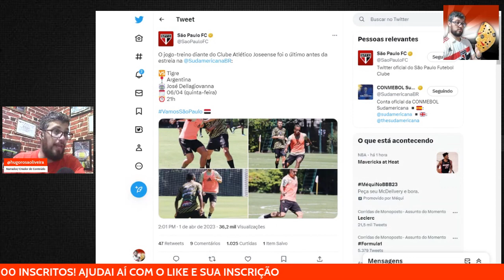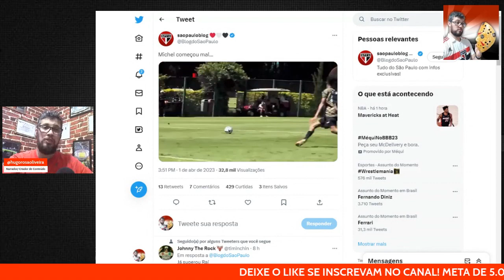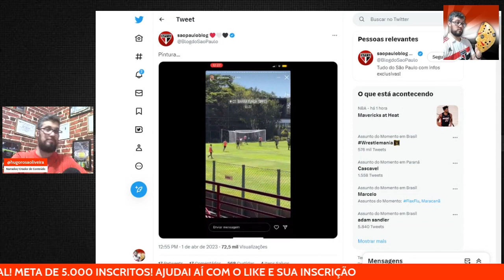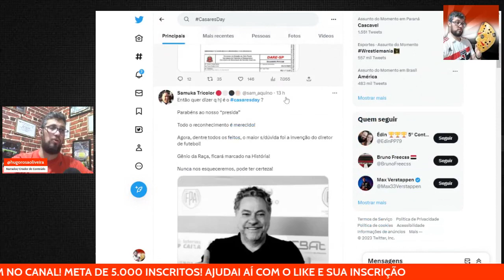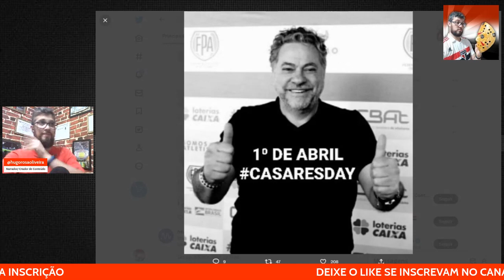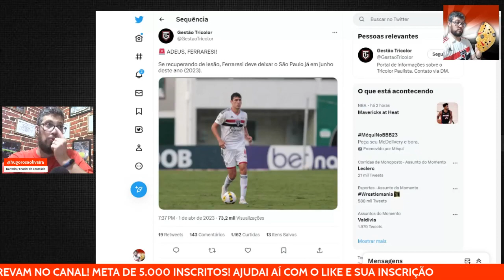FERRARESI FORA DO SPFC! TRICOLOR GOLEIA JOSEENSE EM JOGO TREINO! TORCIDA FAZ "HOMENAGEM" A CASARES!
Saiu mais um vídeo do nosso canal...

NESSE VÍDEO VAMOS FALAR SOBRE A "HOMENAGEM" DA TORCIDA PARA CASARES! FERRARESI MAIS LONGE DO SÃO PAULO! JOGO TREINO TEM GOLAÇOS DE JUAN E MARCOS PAULO E GOLEADA PRA CIMA DO JOSEENSE

Me sigam lá:

📷 @hugorosaoliveira (Instagram)
🐦 @HugoROliveira4 (Twitter)

san pablo fc
san pablo,
san pablo brasil
resenha tricolor
Leo jesus,
spfc,
spfctv,
spfc ao vivo,
alemão spfc,
spfc bastidores,
spfc barolo,
spfc beiço,
bastidores spfc,
bandana spfc,
boletim de treino spfc,
spfc coletiva,
canal spfc,
spfc energia 97,
spfc espn,
entrevista coletiva spfc,
spfc ge,